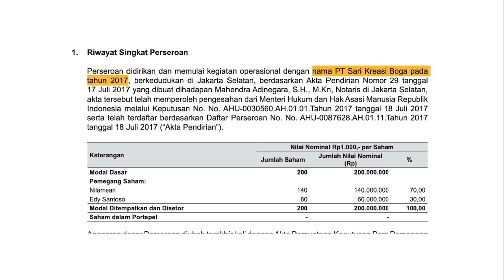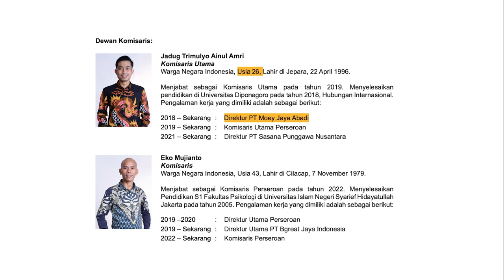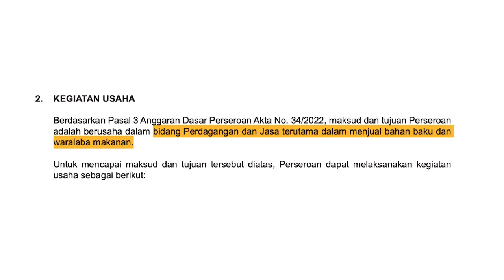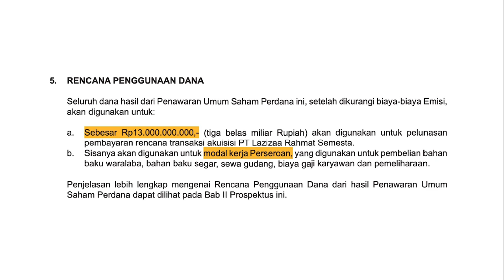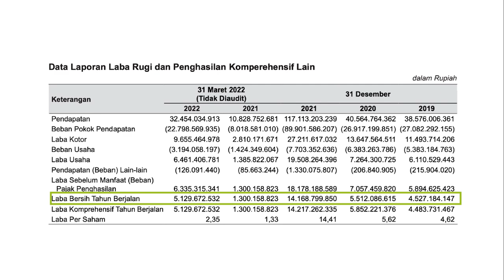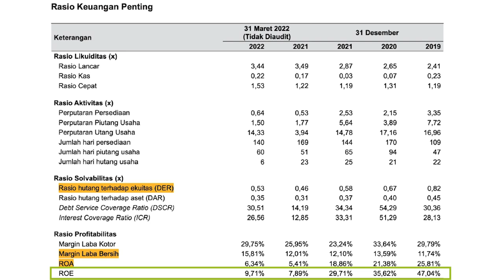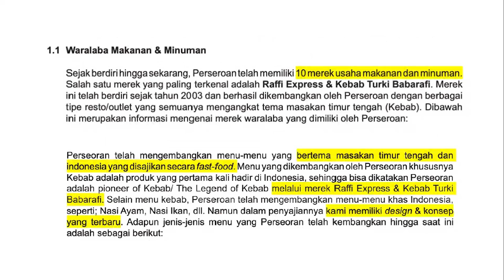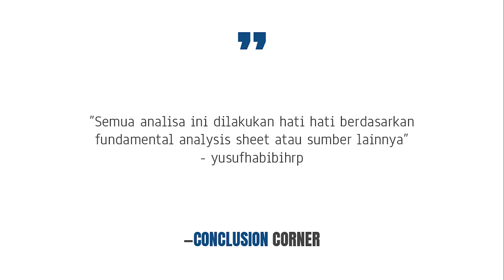Apakah Kebab Baba Rafi punya Rafi Ahmad? Bongkar IPO RAFI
► Ingin mengikuti Kelas Praktik Analisa Saham Fundamental, klik atau IG @yusufhabibihrp

► Mau Fundamental Analysis Sheet (FAS), DM IG-ku di @yusufhabibihrp atau klik

►Buat kalian juga yang mau join grup sharing saham ku, boleh di sini

►Buat kalian yang tertarik lebih lanjut untuk pembahasan video lainnya, komen di bawah ya.

►Terakhir buat kalian yang ingin belajar saham dari awal, aku ada kelas buat memfasilitasi itu, boleh kontak IG aku di @yusufhabibihrp

If you liked this video and want to see me make more:
3. COMMENT --give constructive criticism and foster conversation and community.

I am just creating a useful video

yusufhabibihrp